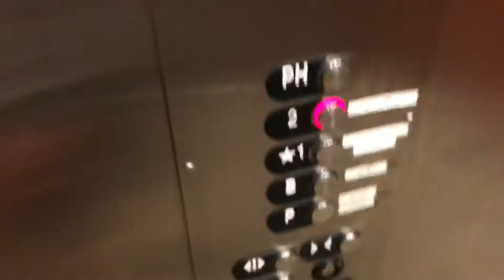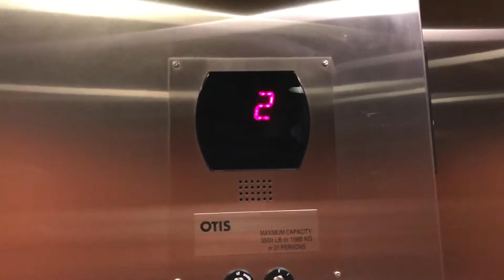Otis Hydraulic (Hydro) Elevator @ Northernaire Three Lakes WI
Went up to 2, and down to 1.